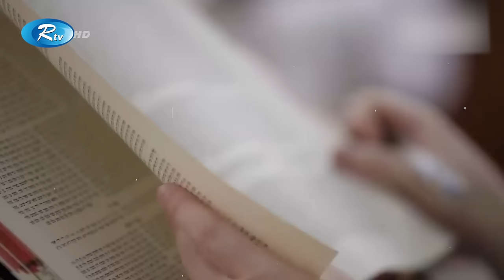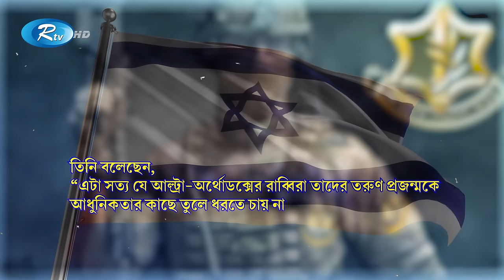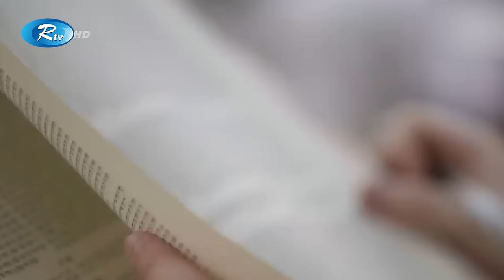প্রচণ্ড সে'না সং'কটে ই'সরাইল! | Israel | Rtv News